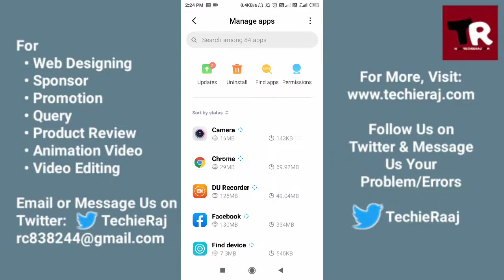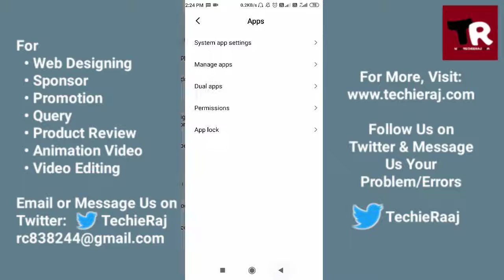Fix Facebook Short Video Not Showing on Gallery Problem Solved